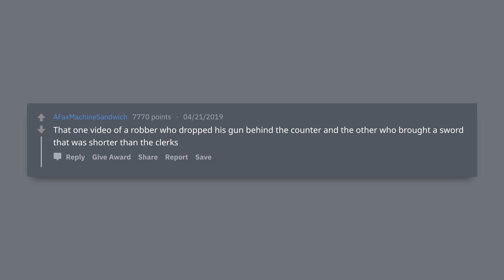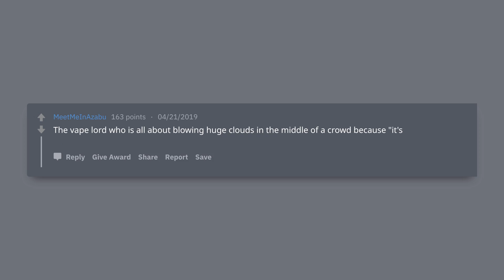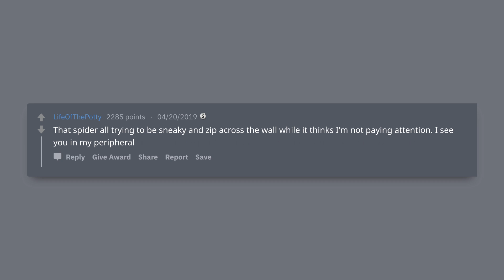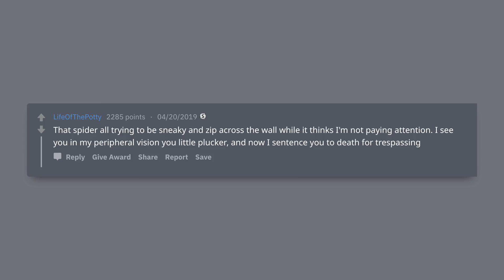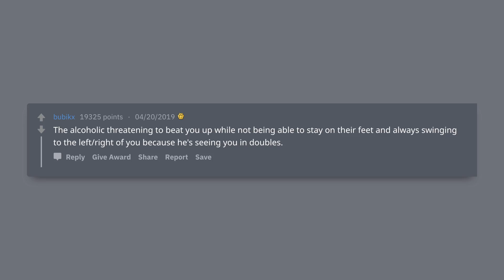Level 1 Bad Guy In Real-Life - r/AskReddit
What’s an irl version of a level 1 bad guy?